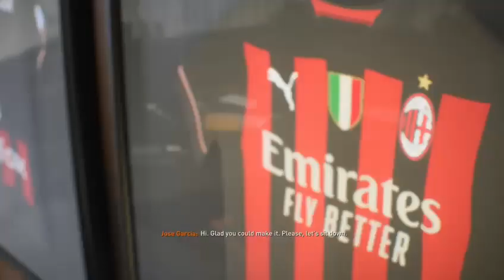FC BARCELONA ACCEPT MILAN OFFER FOR MARTINEZ.